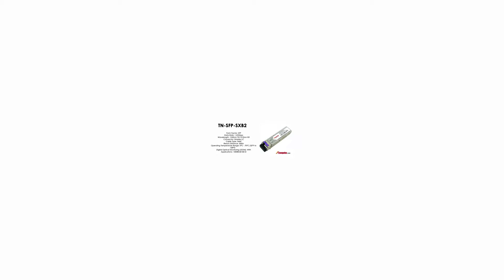TN-SFP-SXB2 | Transition Compatible 1000BASE-BX SFP 1550nmTx/1310nmRx MMF 500m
Transition Compatible 1000BASE-BX SFP, Simplex LC, 1550nm TX/1310nm RX Multimode 500m